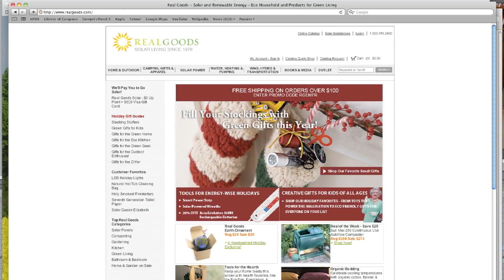Real Goods Solar Store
Andrew explores cool devices powered by solar.